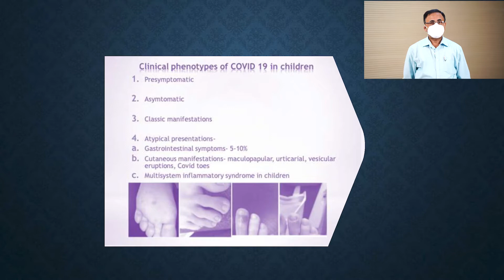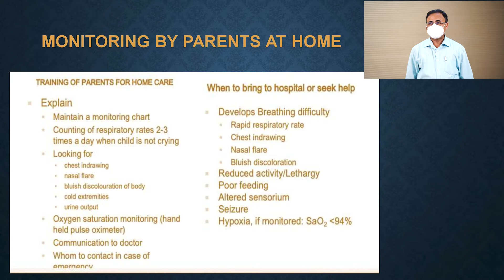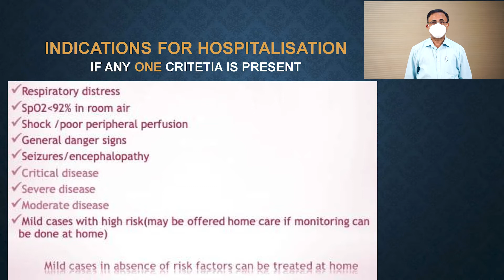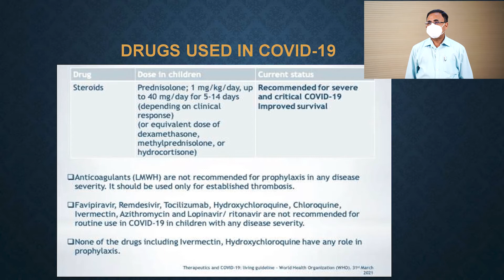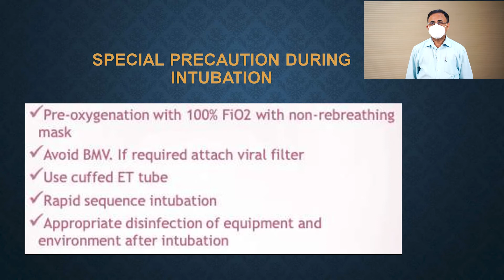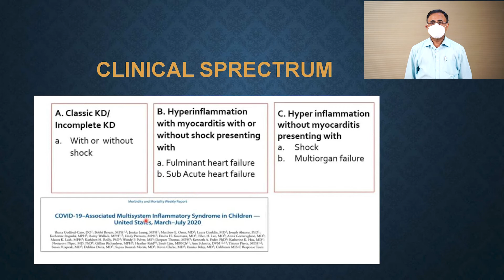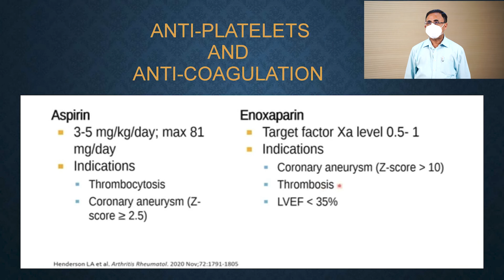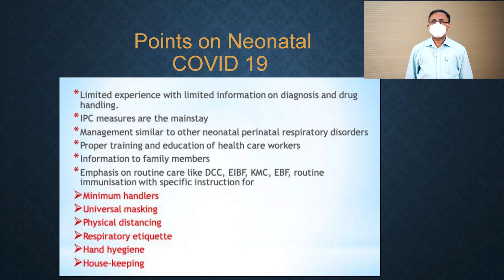MANAGEMENT OF PEDIATRIC COVID 19